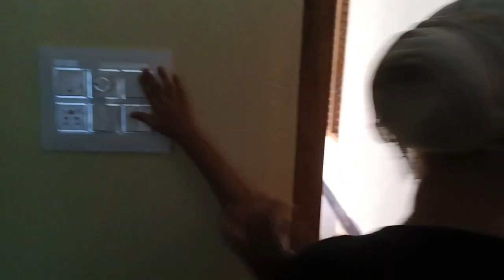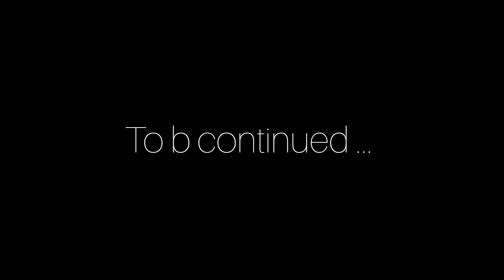video of our new home .... and our small playtime .... (pammapacchu ) ... vlog